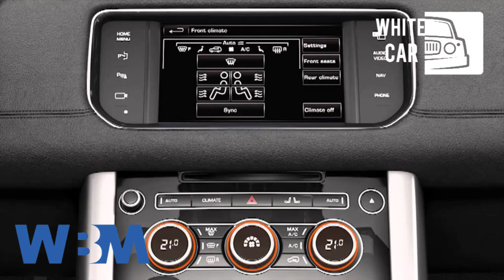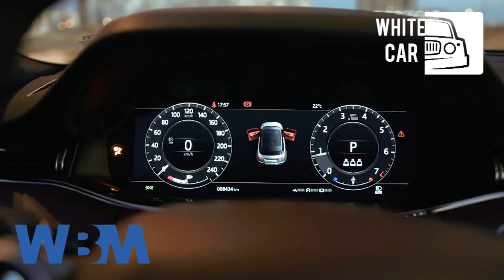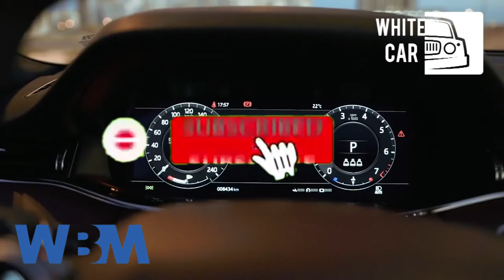Land Rover Range Rover Evoque 2020 review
whitecar အစီအစဥ္ကေန ၾကိုဆိုလုိက္ပါတယ္။ က်ေနာ္တို႔ခ်န္နယ္ကေန ကားတစီးစီအေၾကာင္းကို အပတ္စဥ္သံုးသပ္ေျပာဆိုေပးသြားမွာ ျဖစ္ပါတယ္။ ဒီတေခာက္ေတာ့ Land Rover Range Rover Evoque 2020အေၾကာင္းကို မိတ္ဆက္ေျပာဆိုေပးမယ္။ ဒီကားရဲ႕ ထူးျခားခ်က္ေတြ ဘာေတြ ရွိလဲဆိုတာ တူတူၾကည့္ရေအာင္